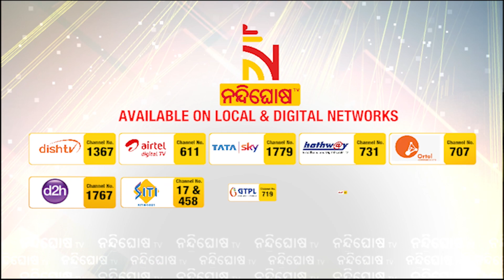Manish Anurag Death Case: DCP Bhubaneswar Press Meet | NandighoshaTV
* DishTV Channel No: 1367
* Airtel Digital TV Channel No: 611
* TATASky Channel No: 1779
* hathw@y Channel No: 731
* Ortel Channel No: 707
* Videocon d2h Channel No: 840
* SITI Channel No: 17 & 458
* GTPL Channel No: 719
* SUN Direct Channel No: 667
* Asianet Channel No: 219